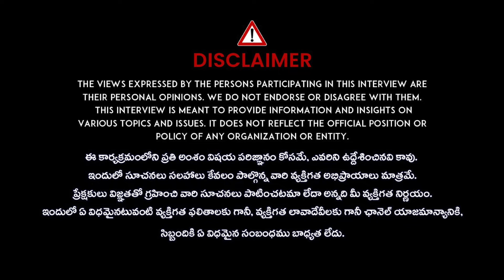నవరాత్రులు విశిష్టత : ఒక్క పూజతో 9 రోజులు పూజ ఫలితం